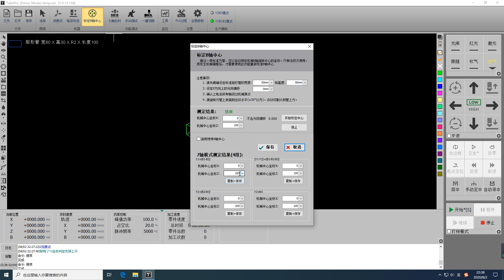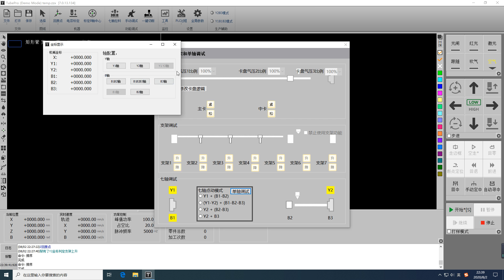tubepro 7 axis calibration and one key cutting through-chinese